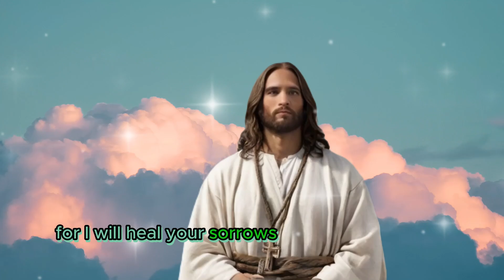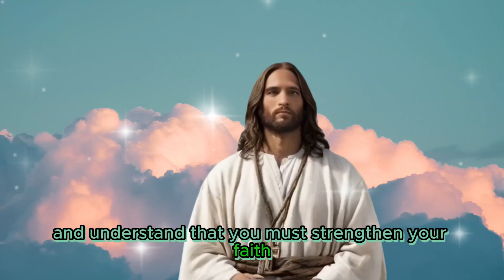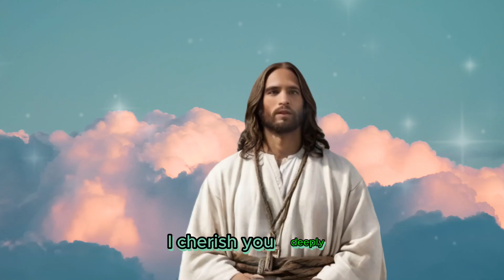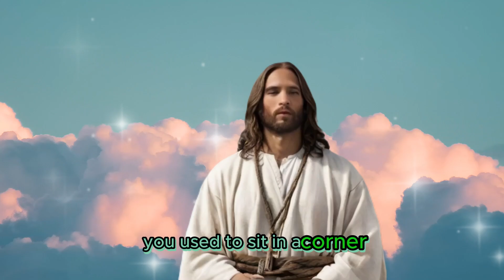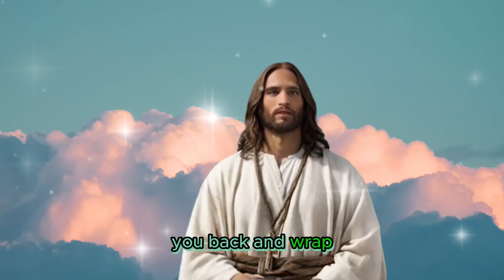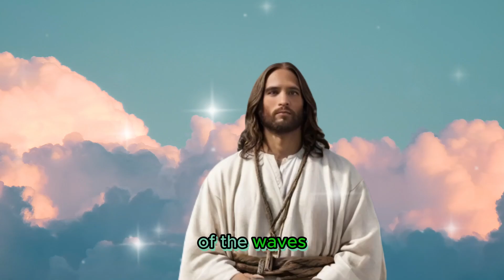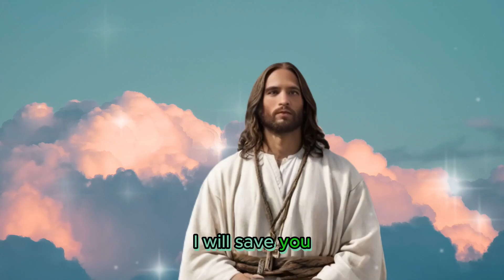I hear your prayers | God speaks | God's Message today | God's Message now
I see how strong your faith is, I hear your prayers, and it really touches my heart when I see how sincere you are. Your faith shines brightly as you set yourself the goal of being with me every day. Your spiritual life stands out because you constantly remember me, unlike those who seek me only from time to time and do not trust me with their lives and plans.